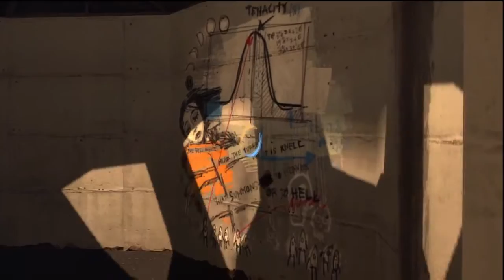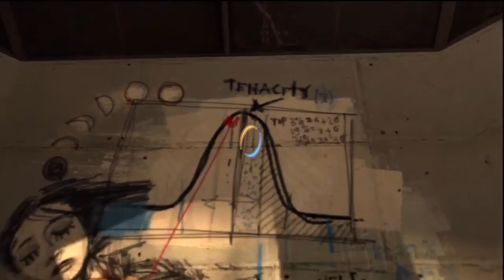How to Find Rattman's Final Den in Portal 2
This was just a little extra footage I had left over from my Rattman Episode of CREEPY GAMING on TheStickyPaddle's Channel.
This is for those who want to know the quickest easiest way into Rattmann's Den. I might start uploading more on this channel if I can get some more subs.